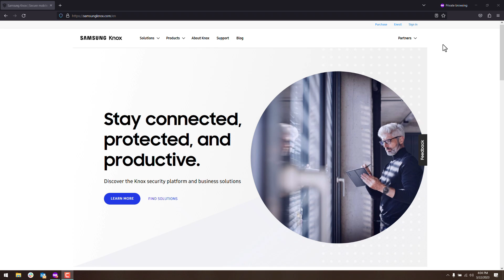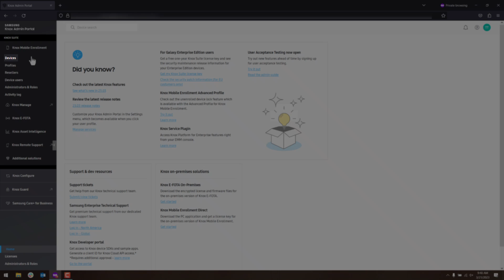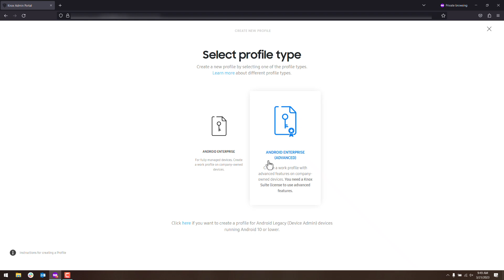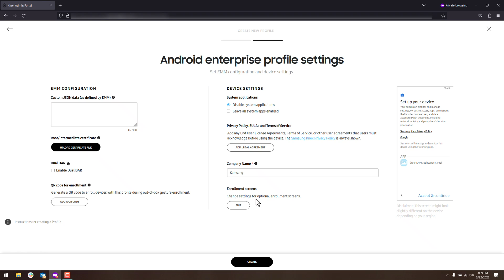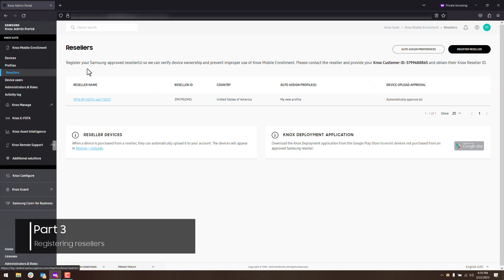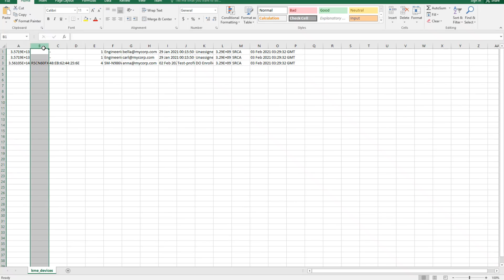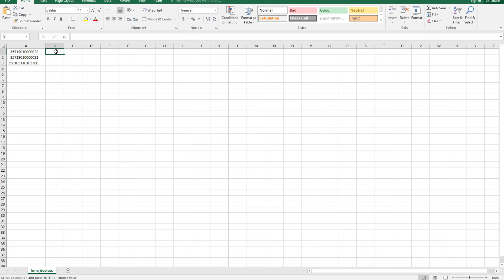Knox: Getting started with Knox Mobile Enrollment | Samsung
Knox Mobile Enrollment is an automated EMM enrollment tool for provisioning devices quickly and easily, out-of-the-box. Broad-ranging deployment and security features ensure ease of enrollment, in any situation.